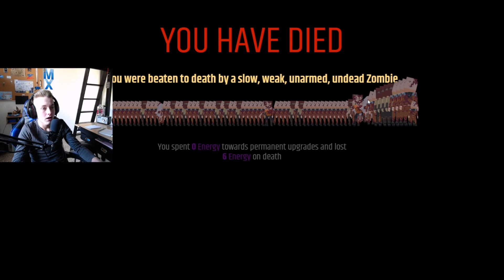DES MONSTRES PAR MILLIER (PAINT THE TOWN RED)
N’HÉSITE PAS A METTRE UN J'AIME ET A COMMENTER.

SNAP : max.dbs13